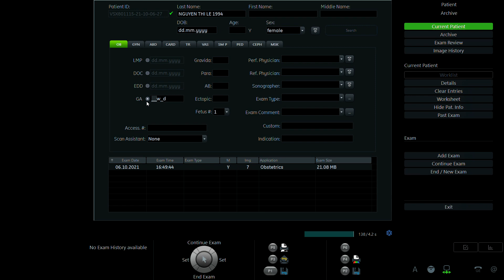NGUYỄN THỊ LỆ 1994 01